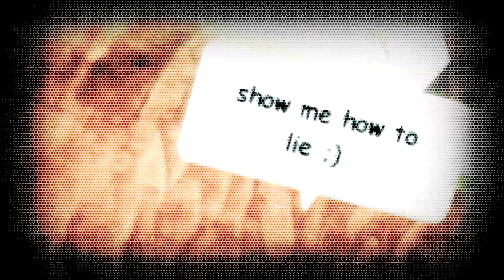WMV~You're Gonna go far kid *SHORT*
Dieses Video ist nicht mein Bestes, aber ich langweilig und ich wollte etwas machen! So yeah. Ich weiß nicht, was ich jetzt sagen.
sᴜʙsᴄʀɪʙᴇ , ᴄᴏᴍᴍᴇɴᴛ , ʟɪᴋᴇ , ғᴀᴠᴏʀɪᴛᴇ . ᴇ.ɴ.ᴊ.ᴏ.ʏ